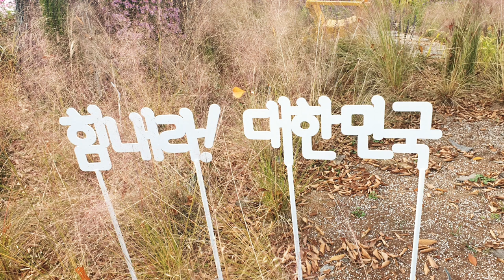순천만에서 힐링타임 lAutumn scenery l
Nice to meet you friends, have a nice day today🙋‍♀️